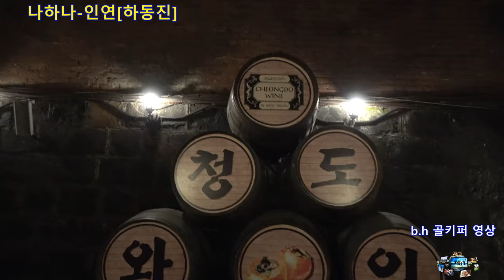가수나하나 -인연[하동진]2019 07 13 한여름밤의 송금마을 행복대잔치[청도와인동굴]촬영-꼬뿌니이,b.h 골키퍼 영상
가수나하나 -인연[하동진]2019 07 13 한여름밤의 송금마을 행복대잔치[청도와인동굴]촬영-꼬뿌니이,b.h 골키퍼 영상가수나하나 -인연[하동진]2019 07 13 한여름밤의 송금마을 행복대잔치[청도와인동굴]촬영-꼬뿌니이,b.h 골키퍼 영상